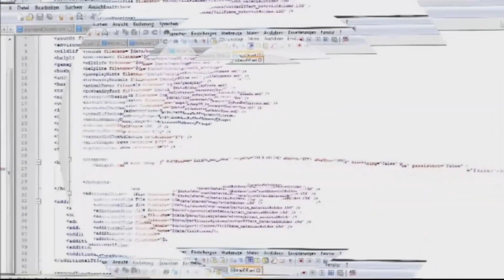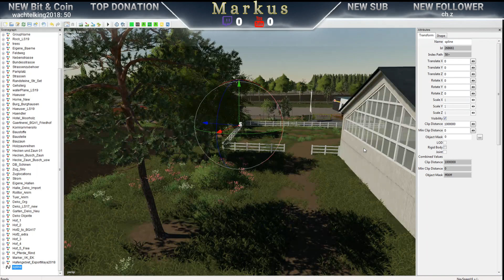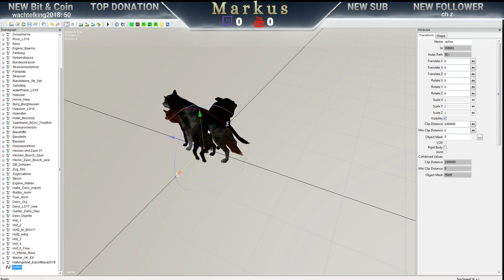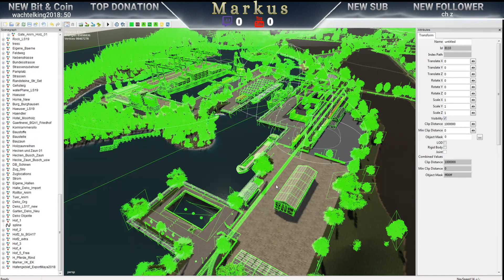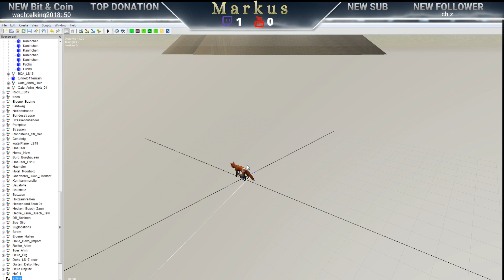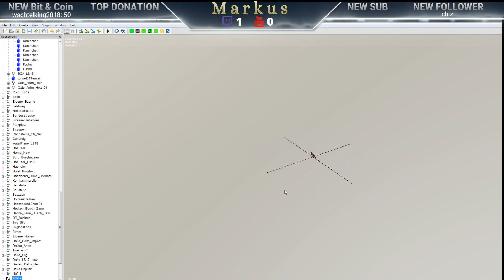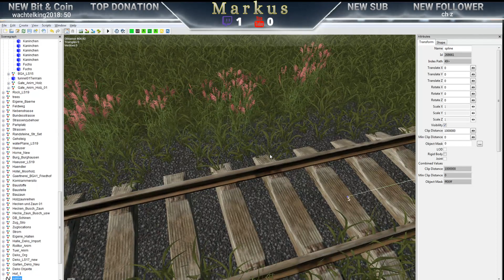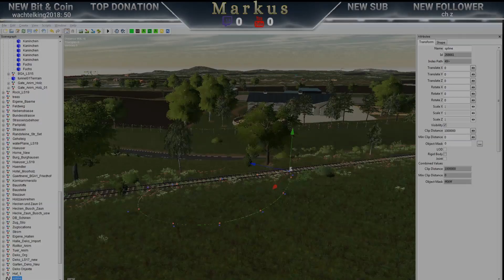LS19 - Train Spline *Help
LS19 APE  auf der Map Toeging SE 2070

Die Einnahmen von Dir/euch werden gesammelt,
erscheint für LS19 ein DLC, wird das gesamte Trinkgeld von euch in zb DLC´s
oder weitere LS Dinge investiert

TS3 Kanal:
Bitte Anstupsen: Markus_1977